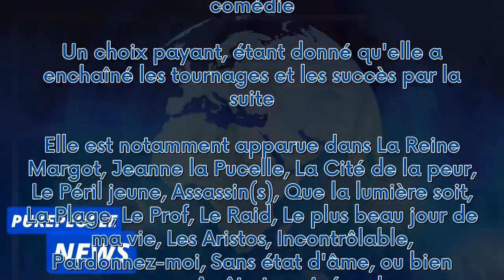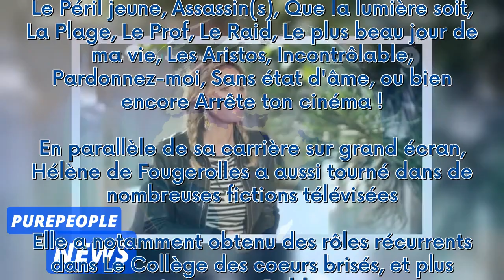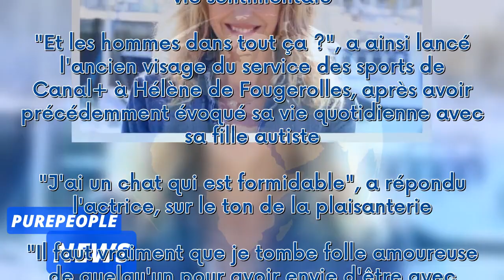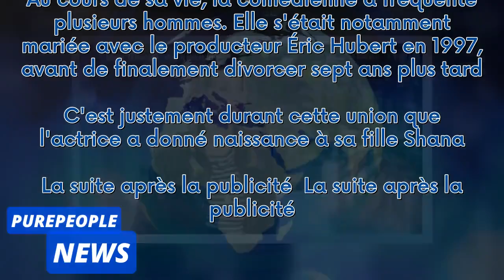"J'ai un chat !" : les confidences sans filtres d'Hélène de Fougerolles sur sa vie sentimentale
De passage dans l'émission 50' inside diffusée samedi 20 janvier 2024 sur TF1, la comédienne Hélène de Fougerolles, actuellement à l'affiche de la série Sam, s'est confiée au sujet de sa vie sentimentale face à Isabelle Ithurburu.  La suite après la publicité     Désormais âgée de 50 ans, Hélène de Fougerolles avait débuté sa carrière d'actrice extrêmement jeune. Pour mémoire, elle a commencé à tourner dans ses premiers films à 14 ans, avant de quitter définitivement l'école deux ans plus tard,...